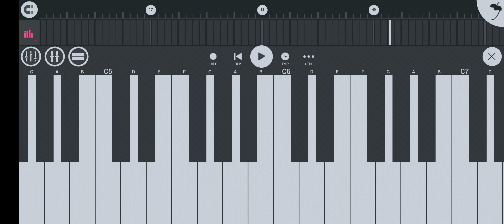STAY - The Kid LAROI, Justin Bieber| Piano Cover | SS Piano Tunes